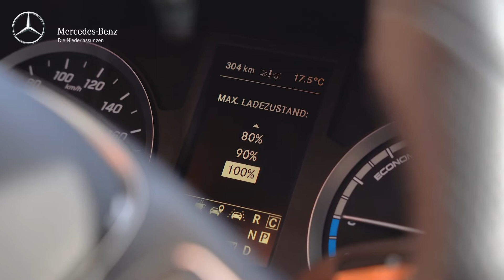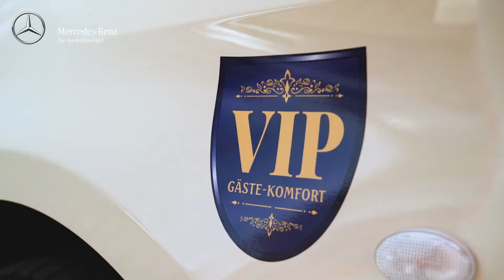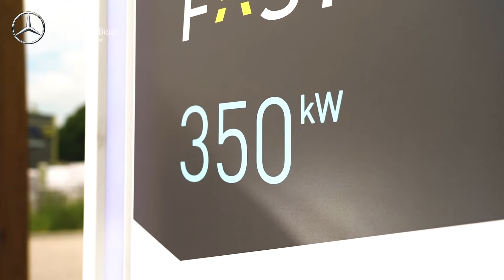Taxifahrer Michael mit dem eVito Tourer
So entspannt kann E-Mobilität sein – Taxifahrer Michael erzählt aus seinem Alltag mit dem eVito Tourer. 🚕 Auch die Fahrgäste finden: Eine Fahrt ist extrem entspannend, entschleunigend und ruhig. 👍

Die Reichweite von 370 km¹ ist mehr als ausreichend für das Tagesgeschäft, und der Akku lässt sich bequem über Nacht wieder voll aufladen.⚡️Und wenn es mal schnell gehen muss, lässt sich der eVito Tourer innerhalb von 45 Minuten² auf bis zu 80 % aufladen. Darüber hinaus übernimmt Mercedes-Benz für 4 Jahre die Wartung ✅ und man zahlt keine KFZ-Steuer – der eVito Tourer rechnet sich also für Taxiunternehmen genauso wie für die Umwelt. 🌳 Und das wissen auch die Fahrgäste zu schätzen.

¹Die Reichweite wurde auf Grundlage der VO 2017/1151/EU ermittelt. Die Reichweite ist abhängig von der Fahrzeugkonfiguration. Die tatsächliche Reichweite ist zudem abhängig von der individuellen Fahrweise, Straßen- und Verkehrsbedingungen, Außentemperatur, Nutzung von Klimaanlage/Heizung etc. und kann ggf. abweichen.

²Der Stromverbrauch wurde auf der Grundlage der VO 692/2008/EG ermittelt. Der Stromverbrauch ist abhängig von der Fahrzeugkonfiguration, insb. von der Auswahl der Höchstgeschwindigkeitsbegrenzung. Weitere Informationen zum offiziellen Kraftstoffverbrauch und zu den offiziellen spezifischen CO2-Emissionen neuer Personenkraftwagen können dem „Leitfaden über den Kraftstoffverbrauch die CO2-Emissionen und den Stromverbrauch neuer Personenkraftwagen“ entnommen werden, der an allen Verkaufsstellen und bei der DAT Deutsche Automobil Treuhand GmbH unentgeltlich erhältlich ist. Min. DC-Ladezeit: Die Minimale Ladezeit von 10 bis 80% unter optimalen Bedingungen an DC-Ladestation mit Versorgungsspannung 400 Volt, Strom 300 A; die Ladezeit kann abweichen abhängig von verschiedenen Faktoren, wie z.B. Umgebungs- und Batterietemperatur und bei Einsatz zusätzlicher Nebenverbraucher, wie z.B. Heizung.

[Mercedes-Benz eVito Tourer | Stromverbrauch kombiniert: 26,9-26,2 kWh/100km | CO₂-Emissionen kombiniert: 0 g/km